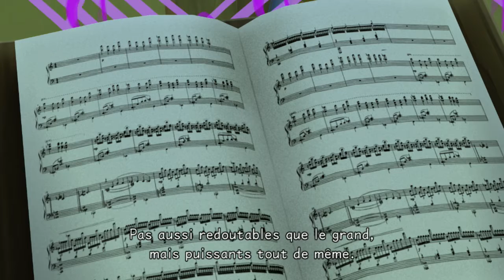Kingdom Hearts Dream Drop Distance | Episode 16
Let's Play de Kingdom Hearts Dream Drop Distance en HD et sur PS4